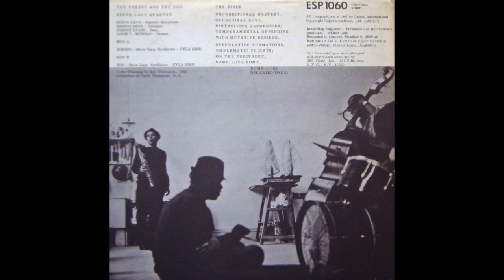Steve Lacy - Enrico Rava, The Forest And The Zoo 1966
Steve Lacy, ss. Enrico Rava, tp. Johnny Dyani, b. Louis Moholo, dr.                             Rec. Buenos Aires, 8. Oct. 1966

1. Forest 0:00
2. Zoo 20:50